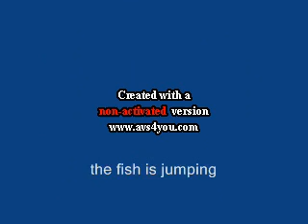scooter the fish is jumping (jumpstyle)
jumpstyle music